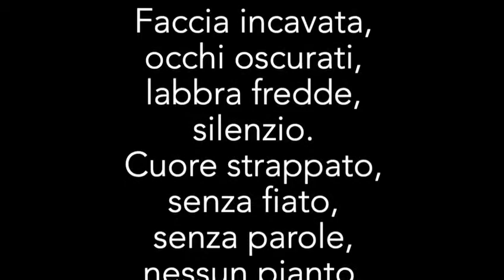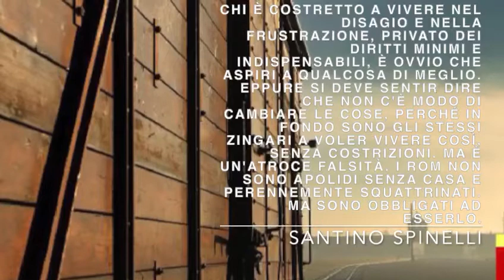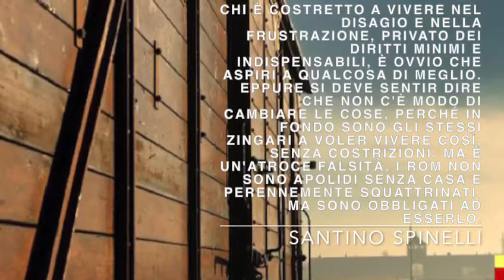Poema de Santino Spinelli desde el Reichstag